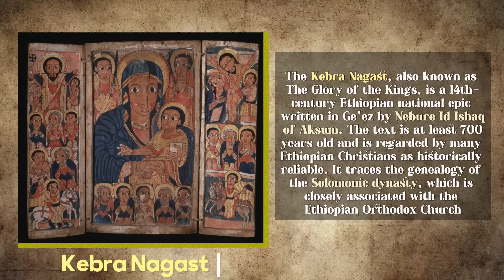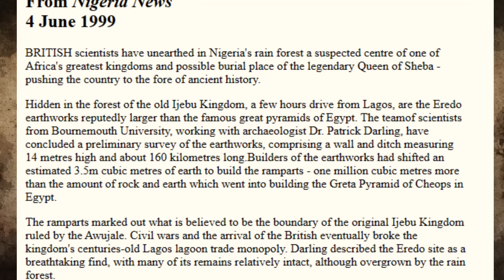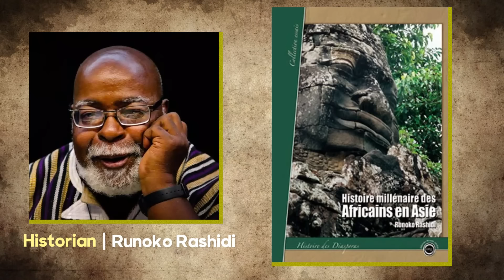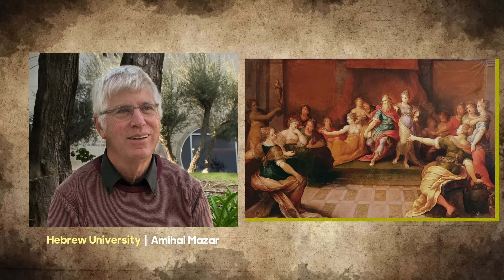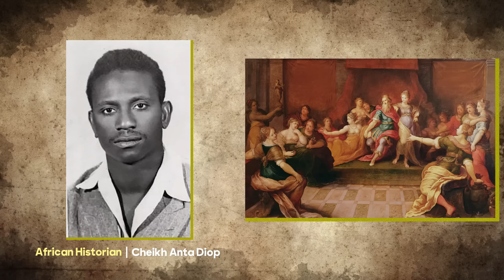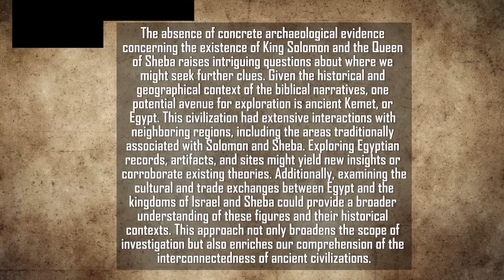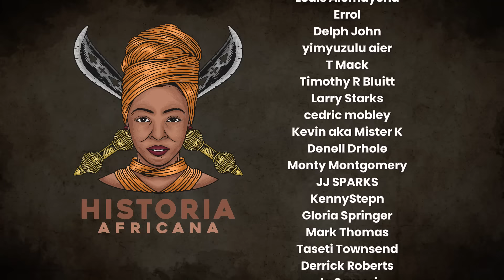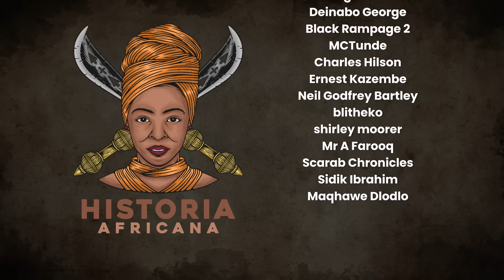Did the Queen of Sheba and King Solomon Exist : Exposing The Truth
King Solomon and the Queen of Sheba are subjects of intense debate among scholars and theologians. In this video, we present years of research to explore whether these biblical figures are historical or mythical, and discuss the potential implications for religious beliefs.

References
1. Negro Nations and Culture by Cheikh Anta Diop.
2. David and Solomon: In Search of the Bible's Sacred Kings and the Roots of the Western Tradition by Israel Finkelstein and Asher Neil

1. African Origin of Civilization - The Myth or Reality (Audible Audiobook) – Unabridged by Cheikh Anta Diop
2. Precolonial Black Africa by Cheikh Anta Diop
3. Africa Must Unite by Kwame Nkrumah
4. Cultural Genocide in the Black and African Studies Curriculum by Yosef Ben-Jochannan
5. Black Man of the Nile by Yosef Ben-Jochannan
6. New Dimensions in African History by John Henrik Clarke
7. Black Athena : Afro-Asiatic Roots of Classical Civilization by Martin Bernal
8. 100 Amazing Facts About the Negro with Complete Proof by J. A. Rogers
9. African Presence In Early Europe by Ivan Van Sertima
10. They Came Before Columbus: The African Presence in Ancient America by Ivan Van Sertima